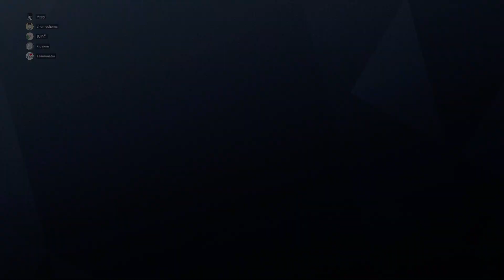がんばったこれでも。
GPU：GeForce GTX 970
CPU：Intel(R) Core(TM) i5-4460  CPU @ 3.20GHz
メモリ：16 GB RAM (15.87 GB RAM は使用可能です)
現在の解像度：1920 x 1080, 60Hz
オペレーティング システム：